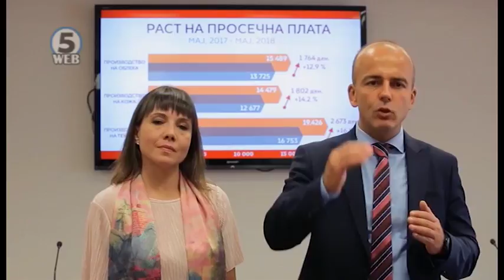Влада на РМ: Мерките даваат резултати, мајската плата поголема за 7,1 отсто од лани истиот месец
Растот на платите е, и останува, приоритет на Владата на Република Македонија.